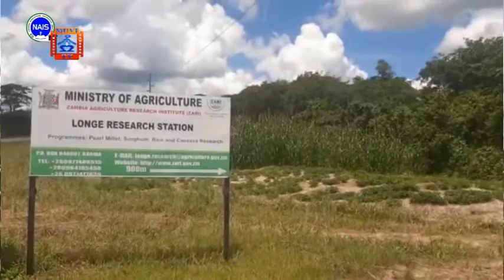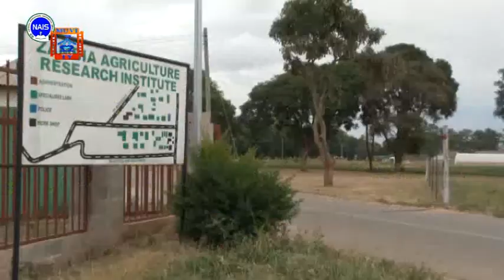ZARI Urges Farmers To Use Crop Specific Fertilizers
Zambia Agriculture Research Institute-ZARI has called on farmers to use crop specific fertilizers in order to improve their yields.

Speaking during the Omnia Technical Field Observation, ZARI Senior Soil Scientist, Robert Salati, urged farmers to shift from the blanket recommendation on fertilizer application if they are to increase their production.